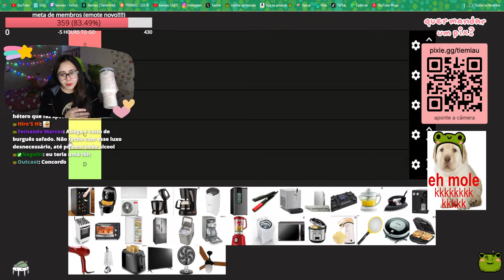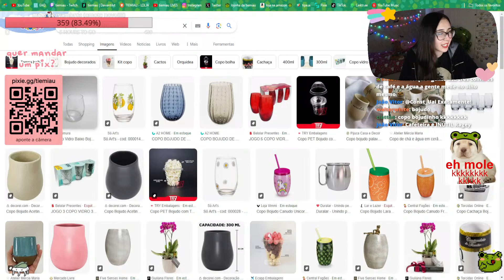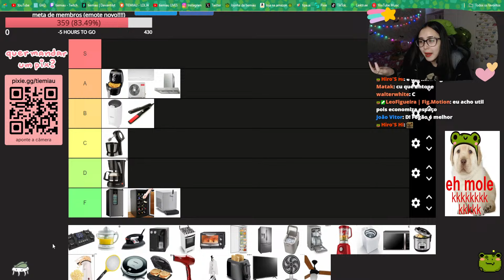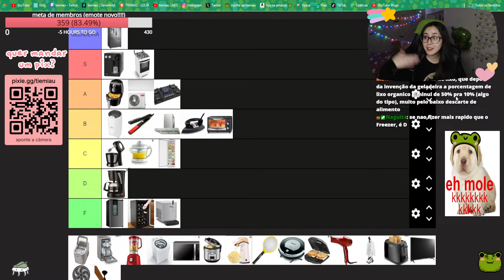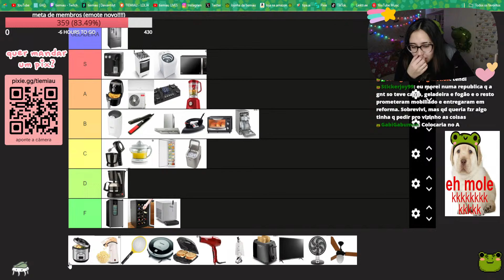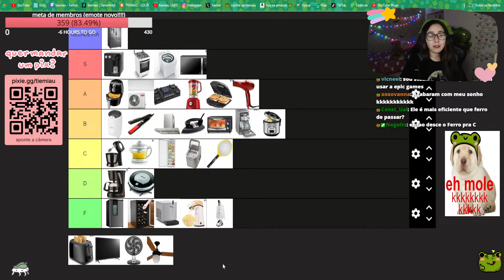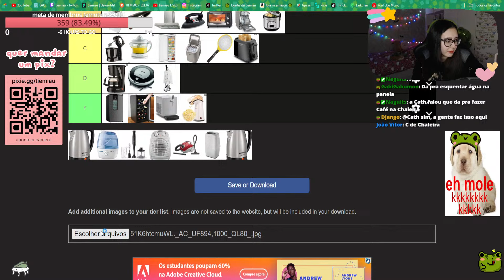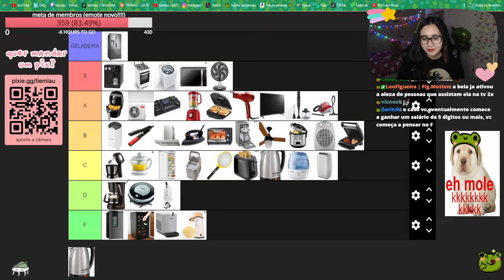Batalha de ELETRODOMÉSTICOS: Fazendo TIERLIST Pra Decidir 🧊🔥 - tiemiau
Vocês concordam com nossas decisões? Discordam? Conta pra nós aqui nos comentários!

Vem ser membro do canal e fazer parte da nossa saparia! 🐸❤✨

Dá uma olhadinha na minha coleção com a Lolja, vai que você gosta

Rolou tudo ao vivo na live aqui no canal (de segunda à sexta, por volta das 20h~21h), então vem assistir na próxima e interagir com a gente ♥

Entre no nosso canal do zap pra ver updates em primeira mão (é bem seguro e não dá pra ver infos de ninguém!)